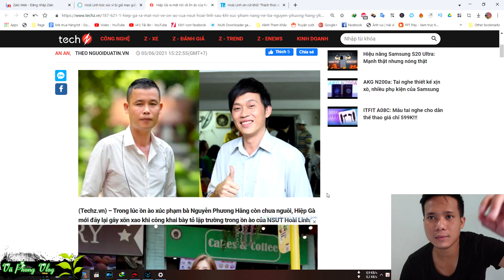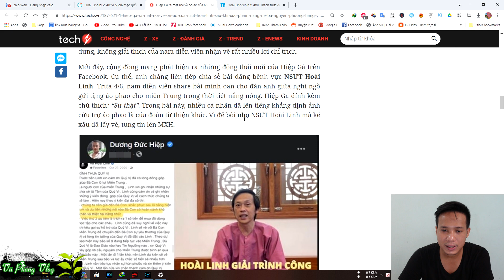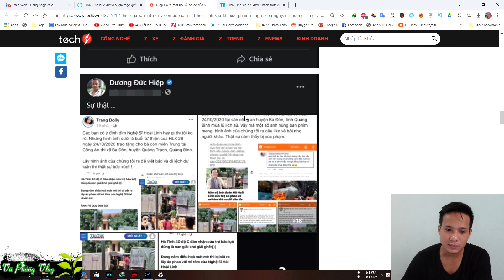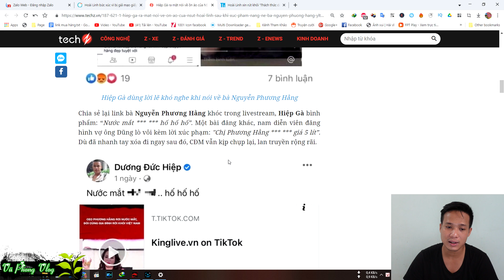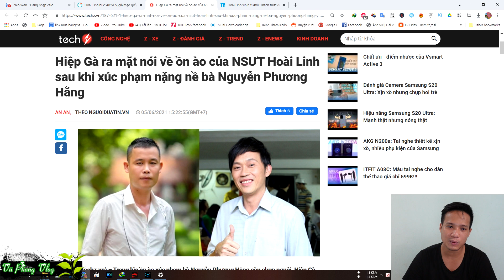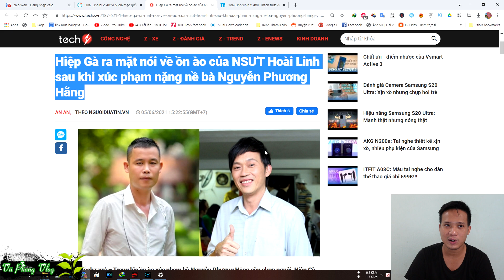🟠 Hiệp Gà ra mặt nói về ồn ào của NSƯT Hoài Linh sau khi xúc phạm nặng nề bà Nguyễn Phương Hằng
| 🌿 Vũ Phong Vog 🌿
Chào mừng các bạn đã ghé thăm  Vũ Phong Vog để cùng trải nghiệm những điều thú vị
Video Khác Trên Kênh khác :
Bà Phương Hằng Gọi tên Nghệ sĩ Phi Phi Cô Nương, CÔNG BỐ đoạn Ghi âm ĐỘNG TRỜI

Phi Nhung Lên tiếng khi bị Bà Phương Hằng Gọi tên và CÔNG BỐ đoạn GHI ÂM

✅Bà Phương Hằng nói lên bí mật ĐỘNG TRỜI của Phi Nhung & 1 phát hiện động trời về quản lý cũ của cô

🔴Sáng 6/6, Bà Phương Hằng Tiếp Tục Tung Bí Mật Động Trời Của Phi Nhung Về Việc Nuôi Hồ Văn Cường

Bà Phương Hằng nói lên bí mật ĐỘNG TRỜI của Nghệ sĩ và anh quản lý khiến người nghe ko thể ngờ

BL NÓNG về ĐỨC HẢI, Hiệp gà, Hoài Linh và sau buổi Livestream CEO Phương Hằng

Tiếp bước Đức Hải, Hiệp gà dùng lời lẽ thô tục chửi bà PH,sau đó là loạt stt liên quan đến Hoài Linh

🤬Hiệp Gà lên tiếng khẳng định"CHƠI TẤT TAY" với bà Hằng bảo vệ Hoài Linh, gọi bà Hằng là "ĐÀN ĐIẾ.M"

© Bản quyền thuộc về Vũ Phong Vlog
© Copyright by Vũ Phong Vlog Channel ☞ Do not Reup